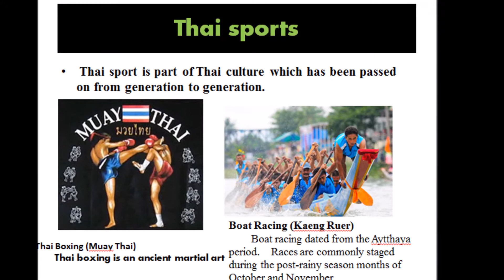Welcome Video Mansha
hello im albert Einstein.